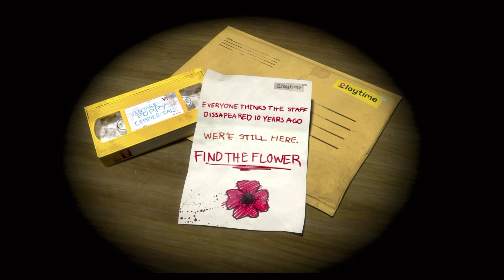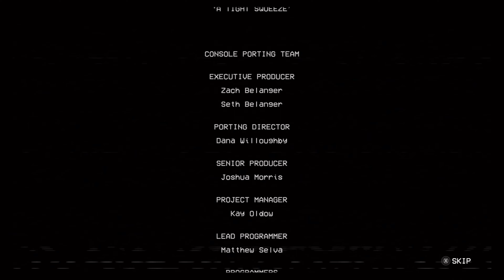Poppy Playime Chapter 1 A Tight Squeeze Nintendo Switch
@Mob_Entertainment Poppy Playtime Chapter 1 is now on the Nintendo Switch! I have waited to play this till it was on consoles  and here is chapter one. Have you played Poppy Playtime yet? Which Indy game are you playing?

I know there’s other places you can go but I appreciate you hanging out with me.